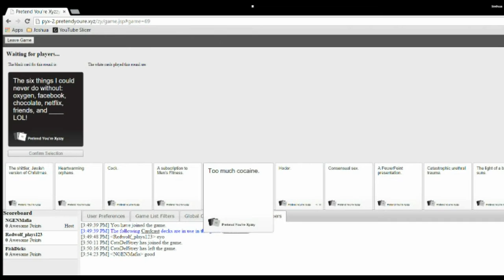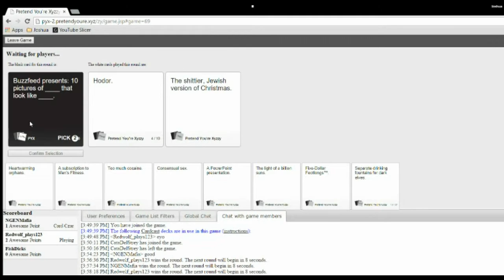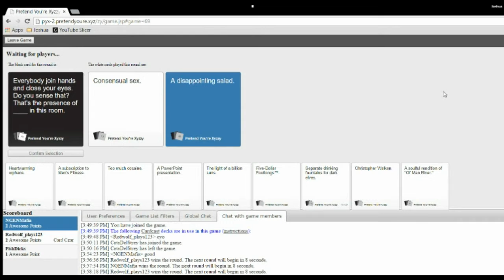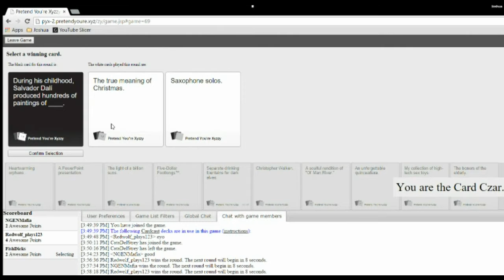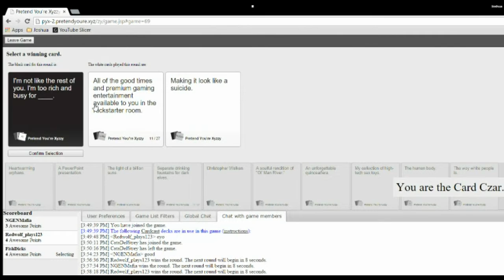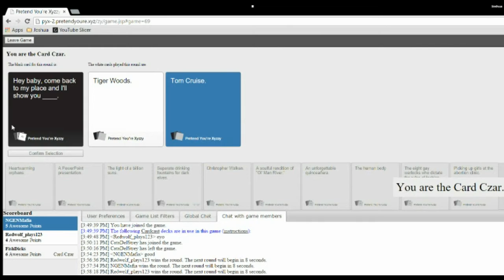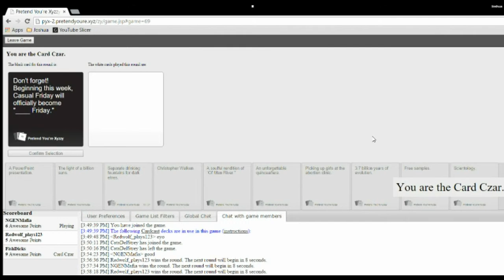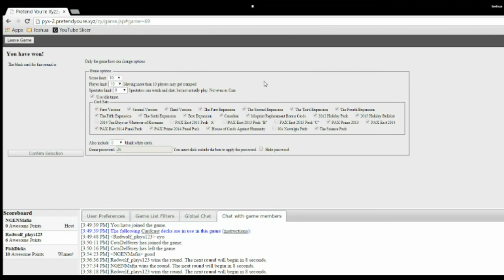Cards Against Humanity - Tiger Woods Or Tom Cruise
Warning:
There could be some inappropriate language and cards in this video.

But that's the whole idea!

Hope you guys enjoy the vid and remember just keep swimming :)